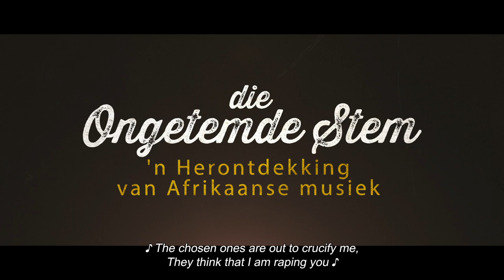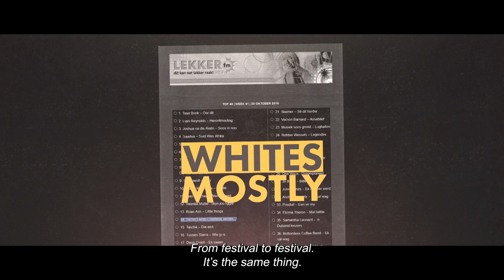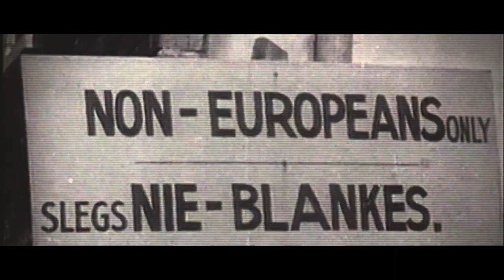The Untamed Voice Trailer | South African Film Festival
The Untamed Voice  - Official Selection of the South African Film Festival | SAFF

For decades Afrikaans music – seen as exclusively the purview of White South Africans – was used as a tool in the arsenal of Apartheid.  The Untamed Voice: A Rediscovery of Afrikaans Music gives a voice to all those musicians who didn’t fit the mould and whose contributions were consequently ignored or belittled.